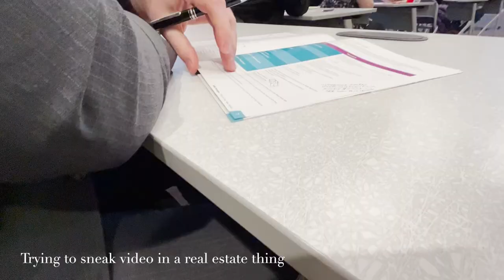Prepping For Asia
Flannel pajamas
Aveda wooden hair brush ON SALE
La Mer soft moisture powder SPF 30 ON SALE
Anastasia Beverly Hills bronzer in rosewood
Gold hair clip
Lancôme* waterproof eyeliner in chocolat
Ilia mascara
Anastasia BH Dipbrow gel in soft brown
Penhaligon’s Elizabethan Rose Perfume
Gold hoop earrings
Dior tinted lip balm in 525 Cherie

Ninja coffee maker
Bialetti stove top espresso maker
Alessi stove top espresso maker

IPad Air
Magic Keyboard for ipad

Teami green tea detox mask
BYBI Babe Balm
Origins mega bright dark spot correction serum
Origins a perfect world spf 40 age defence oil free moisturiser
Heat protectant hair spray
Chanel lip balm
Dove hair serum in oil nourishment
Revlon mini blowdryer

Ralph Lauren easy cotton care shirt
White trousers (similar)
Calpak luggage
My entire Calpak rose gold collection haul

Briogeo farewell frizz smoothing shampoo
Glaze colour & conditioner gloss

Clothes drying rack (similar)
Standing steamer

Green tea

Belted one piece swimsuit
Fuzzy slippers

Aspinal of London silk scarf
J.Crew cashmere crewneck sweater
Givenchy wool blazer
Ralph Lauren pinstripe trousers
Le Chameau short boots
White birkin

Calpak vanity luggage
Sam Edelman Loafers
Ralph Lauren cable knit cardigan
White turtleneck
Lilysilk navy blazer

Passport holder

My Measurements in Imperial: 27F - 26 - 37📏
Size: US 2 /XS 👗
Height: 5'2.5"👸🏻Weight: 107 lb
Shape: Hourglass⏳Kibbe Body Type: Theatrical Romantic
Colour Season: Deep Winter ❄️